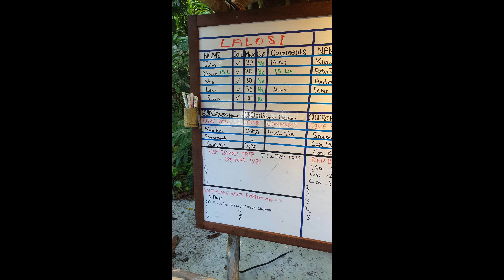Kri eco resort, Raja Ampat 2023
Diving Raja Ampat, Kri Island, Indonesia , Dampier strait